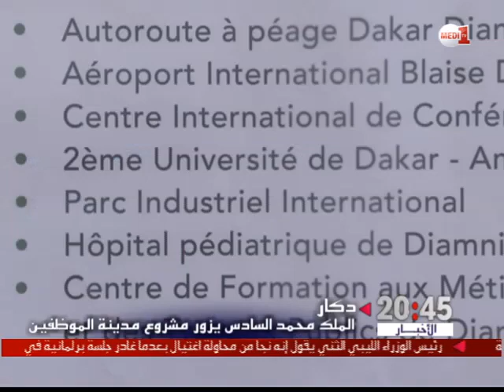جلالة الملك والرئيس السينغالي يزوران المشروع العقاري "مدينة الموظفين"